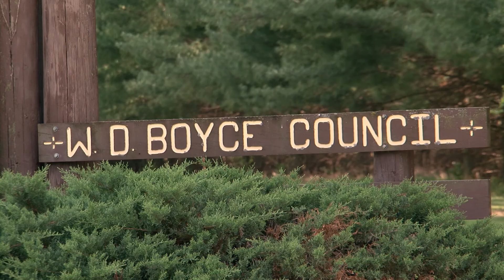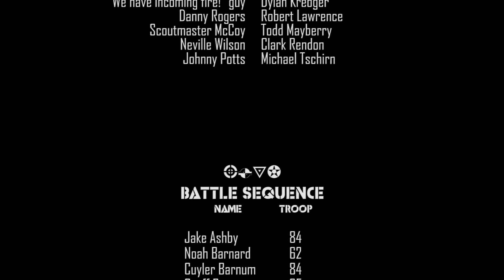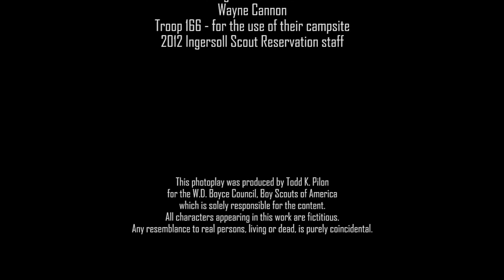Blowin' Up The Shower House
Ever been assigned the crummy run-down showers at Scout camp? Well, desperate times call for desperate measures.  These scouts took matters into their own hands and brought down the shower house.